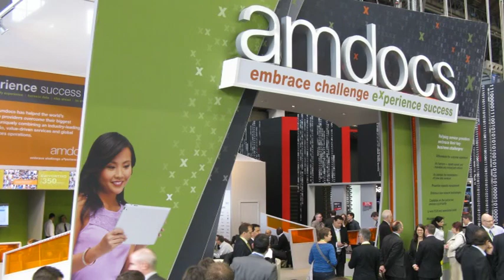Александр Дроздов, AMDOCS, MWC2012, Барселона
"Как вы знаете, сейчас в планах всех крупных операторов - вывод на рынок современных услуг, базирующихся на новых технологиях. Одна из них, как вы знаете, это LTE. Ожидается, что после получения всех необходимых разрешений и согласований, операторы вступят в гонку по скорейшему построению сетей и выходу на рынок. Для того, чтобы успеть в этой конкурентной борьбе, занять на рынке достойное место, заработать деньги, необходимо максимально быстро проводить развертывание сетей. Нужны механизмы и системы, которые позволяют это делать.

В Барселоне AMDOCS представляет систему, позволяющую автоматизировать процесс планирования, технических согласований, процесс строительства сети - радиоподсистемы и другой инфраструктуры. Внедрение системы AMDOCS позволяет сократить время планирования системы и развертывания сети с нескольких часов на каждую базовую станцию до десяти минут. В масштабах операторов, которые строят сети из тысяч базовых станций, переход на использование системы AMDOCS, дает существенный выигрыш во времени, повышение точности, возможность актуально отображать информацию в общем репозитории данных, интегрировать данные с системами контроля качества, системами CRM, что позволяет добиться лучших финансовых результатов, улучшить качество услуг и восприятие качества услуг, повысить лояльность абонентов".